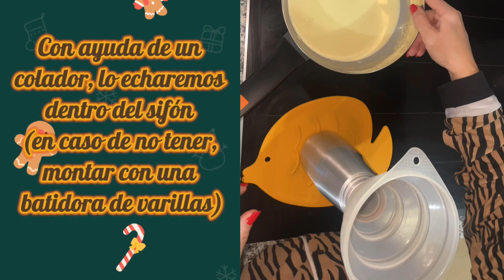Postre navideño / Christmas brownie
Ingredientes
- 1 bizcocho de
chocolate.
- Cereales de
chocolate
(chocapic).
- Chocolate blanco.
- Nata para montar.
- Azucar Glass

Ingredients
- 1 sponge cake
chocolate.
- Cereals
chocolate
(chocapic).
- White chocolate.
- Whipping cream.
- Sugar glass

Un postre delicioso para los más fan del chocolate, la Navidad llegara a tu mesa con este fantástico postre sencillo e increíblemente espectacular a la vez, sorprende a todos tus invitados con estas piñas navideñas, no se olvidarán de esas Navidades en tu casa.￼

A delicious dessert for the biggest fans of chocolate, Christmas will come to your table with this fantastic dessert that is simple and incredibly spectacular at the same time. Surprise all your guests with these Christmas pine cones, they will not forget those Christmases in your house.

Si te ha gustado la receta, regálame un like 👍🏻💝.

If you liked the recipe, give me a like 👍🏻💝.